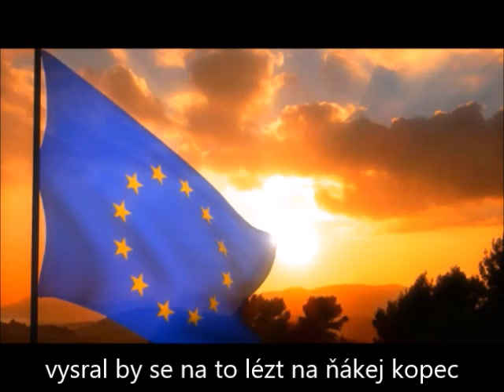Lupo Anetta ZMIZELO